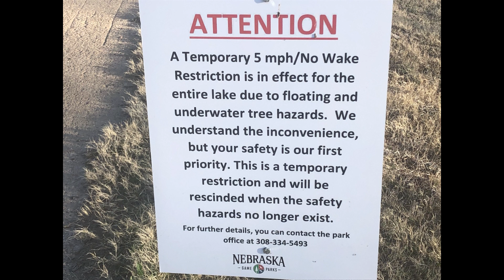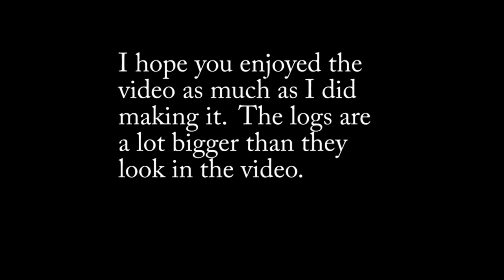Swanson Lake Nebraska with lots of dead trees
Swanson Lake had thousands of trees that are now logs in the lake.
The state of Nebraska has restricted the boats to 5 MPH and no Wake
The state will let people know when this restriction is lifted.